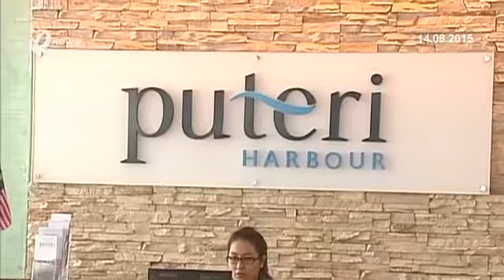Another 5 Theme Parks To Be Brought To Iskandar Johor Malaysia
The Iskandar Regional Development Authority, IRDA, is in talks with several operators to realise its vision of bringing in at least five international theme parks within the next five years.